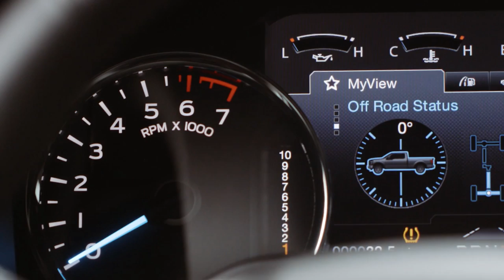2018 Ford F-150 interior footage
Three years after first introducing the high-strength, military-grade, aluminum-alloy-bodied Ford F-150, the new F-150 arrives with bold new front and rear styling, advanced technologies – including available Pre-Collision Assist with Pedestrian Detection – and improved engines. The new engines include an all-new 3.0-liter Power Stroke® V6 turbo diesel and enhanced V6 and V8 gas engines.